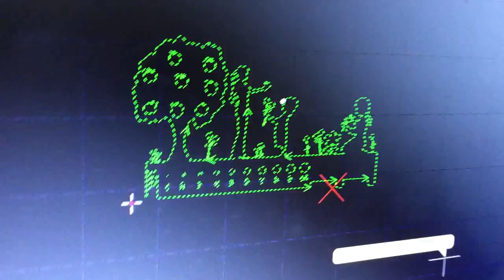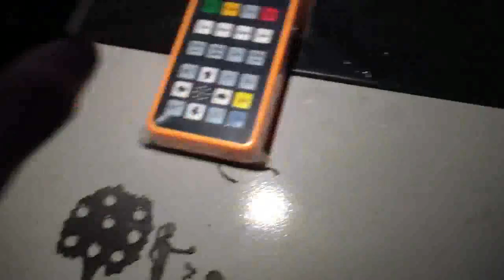1mm SS stainless steel pattern cutting, 1000w fiber laser cutting machine